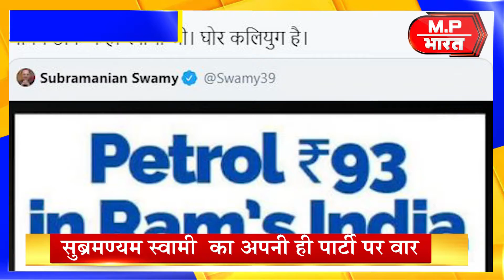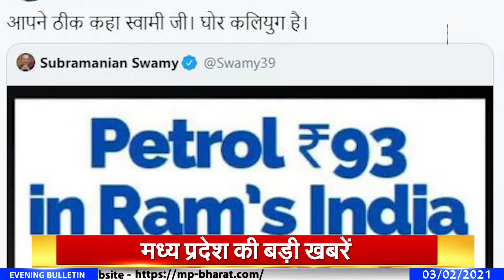मध्य-प्रदेश की बड़ी ख़बरें... | 3 फरवरी 2021 | MPBharat